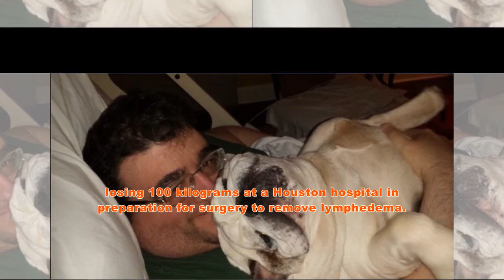‘My 600-Lb. Life’ star Robert Buchel dies during filming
‘My 600-Lb. Life’ star Robert Buchel dies during filming#1000lbsisters